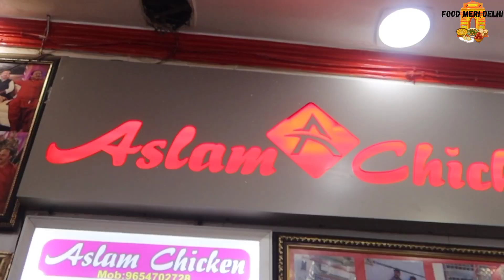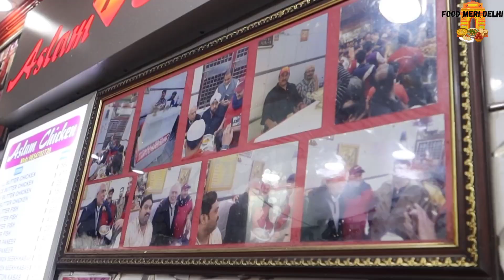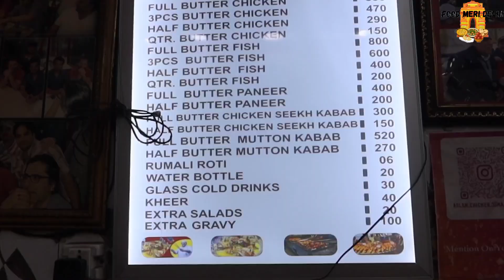Jama Masjid World Famous Aslam Chicken |Old delhi Food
Address: 982, Matia Mahal Road, bazar Matia Mahal, Jama Masjid, Chandni Chowk, Delhi-110006